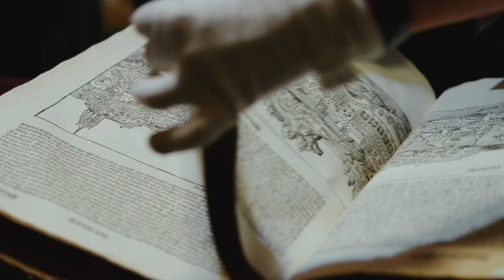Konferencia összefoglaló film